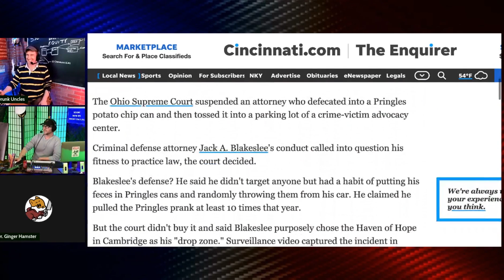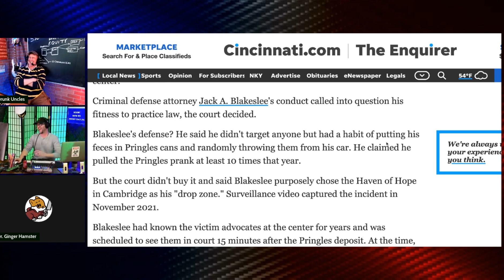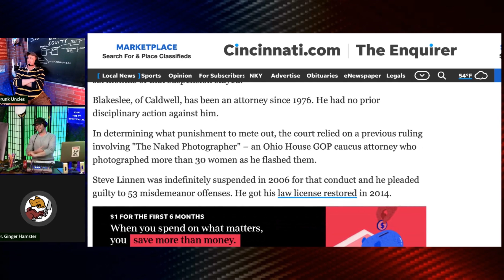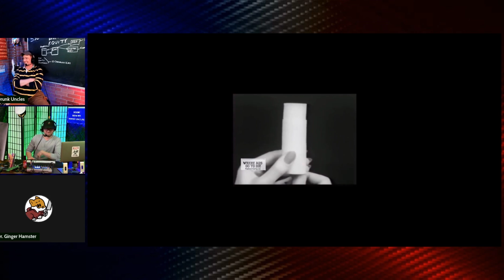Pringles Poop Bomb | Grunt Speak Shorts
An Ohio Attorney is suspended of pulling the Popp's Pringles can trick.

Redonkulas.com Productions
29488 Woodward Avenue, Unit 407